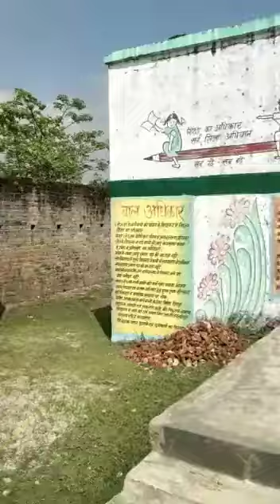आदित्यनाथ सरकार कैसे कर रही बच्चों के भविष्य से खिलवाड़।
AAP का SelfieWithSarkariSchool अभियान

गोंडा जनपद की तरबगंज विधानसभा के अन्तर्गत स्थित प्राथमिक विद्यालय पूरे असई, देखिए आदित्यनाथ सरकार कैसे कर रही बच्चों के भविष्य से खिलवाड़।